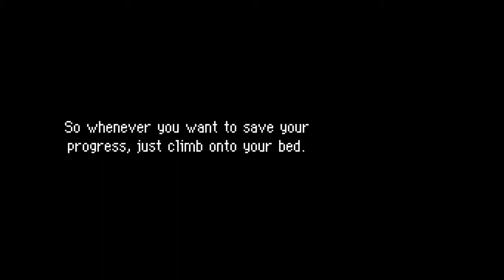PMD Explorers of Sky - Episode 2 - The Wigglytuff Guild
The story graduates from past fanfic to present.